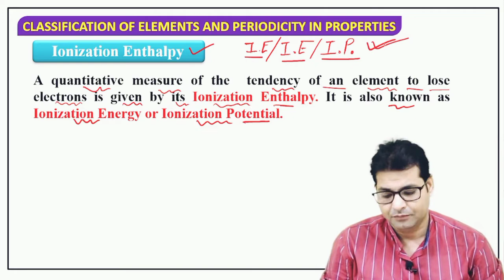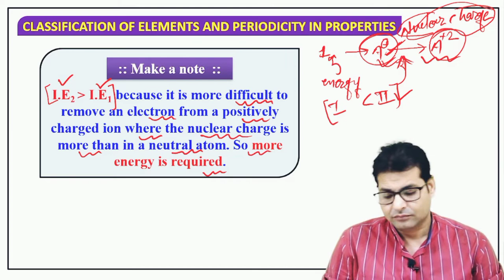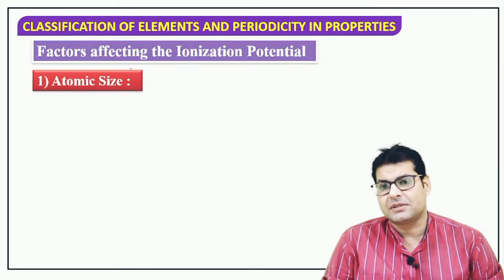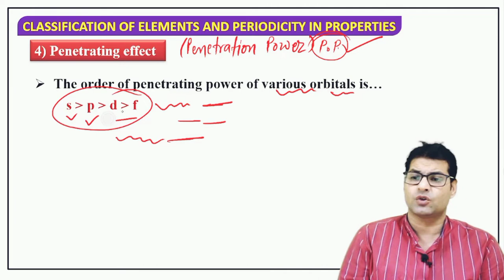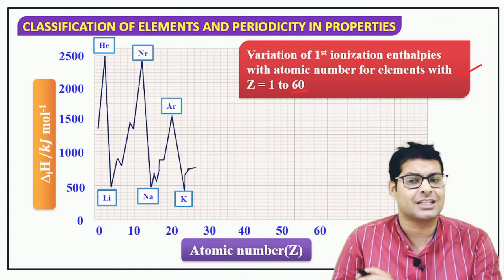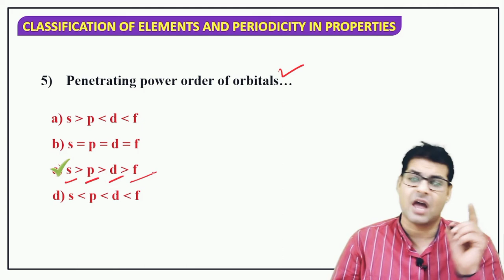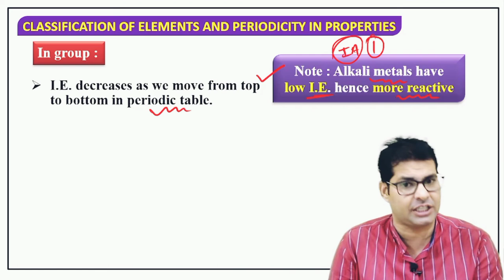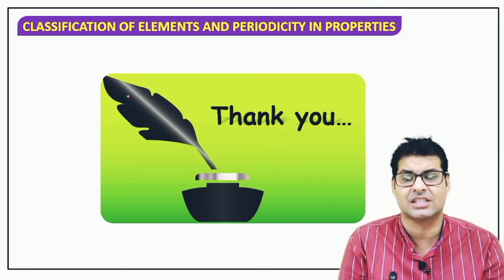PERIODIC TABLE || IONISATION ENERGY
neet2022 IONISATION ENERGY